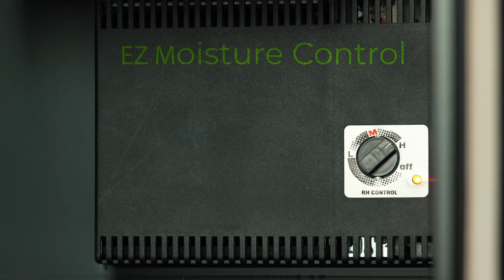New DryBox with Digital Hygrometer.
DryBox- is a spacious and effective storage for your 3D printing filaments.